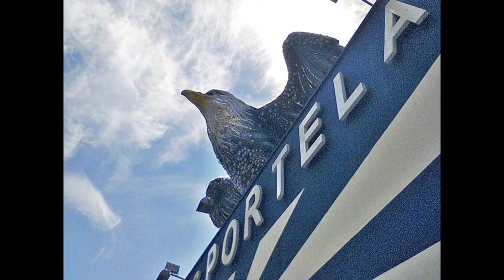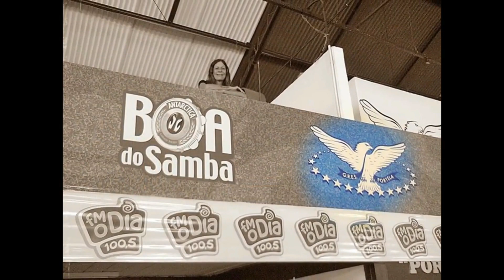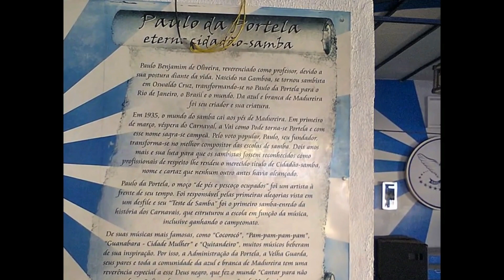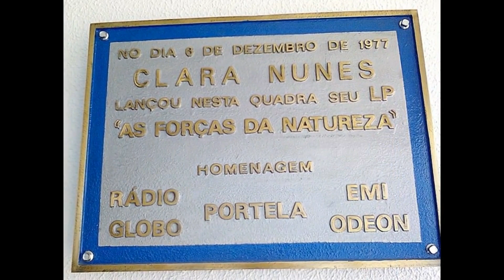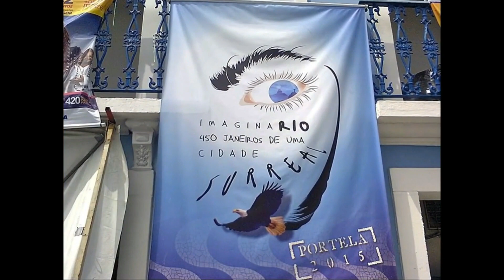Visita à quadra da Portela (G.R.E.S. PORTELA)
Minha visita à quadra da Portela no dia 9 de fevereiro de 2014: um sonho de 40 anos... realizado! Neste dia eu estava com uma crise de rinite alérgica, tive que usar óculos...